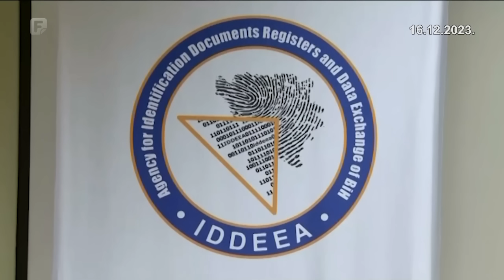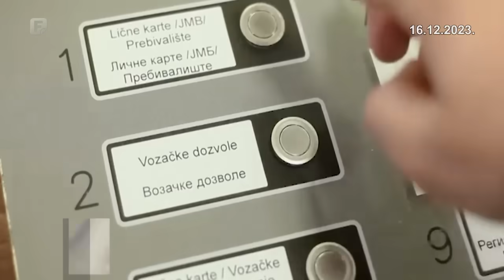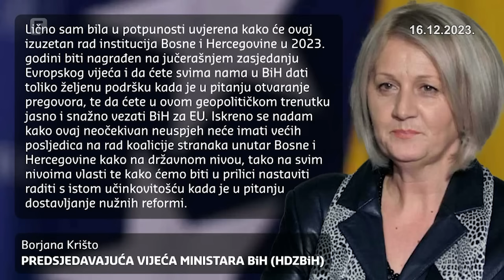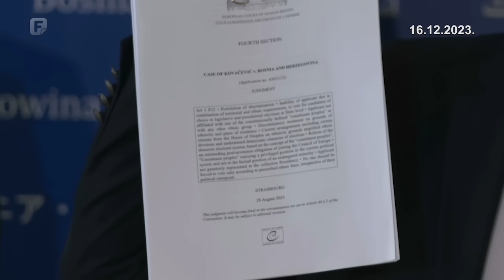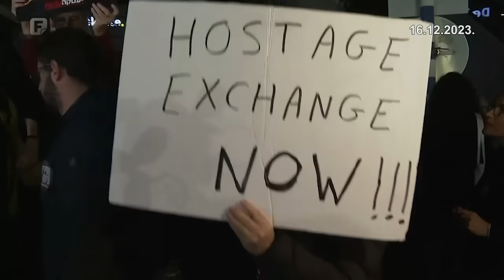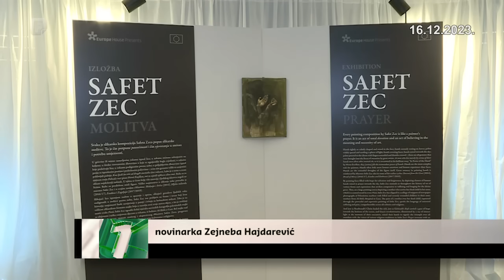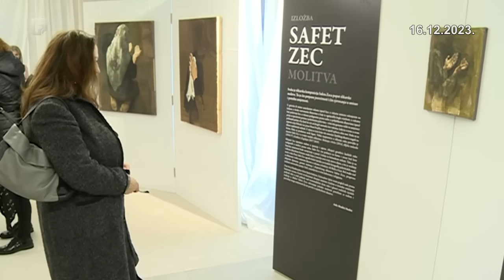Dnevnik 1 16.12.2023.